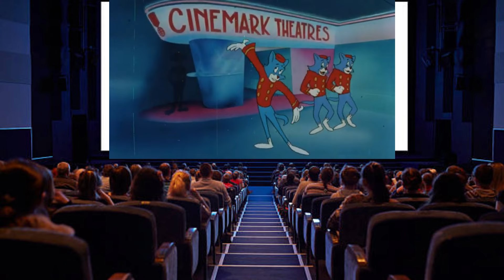hey look i'm a movie screen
I Turned This Lost Hollywood Theatres Audio As A Meme.

Hollywood Theatres Blackbox Auditorium Ad
Cinemark Front Row Joe #1 1988